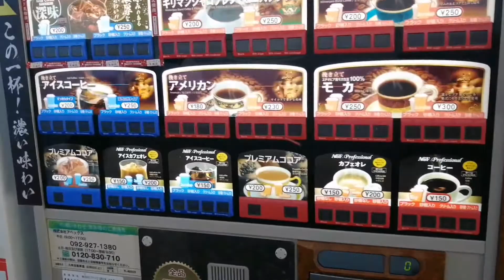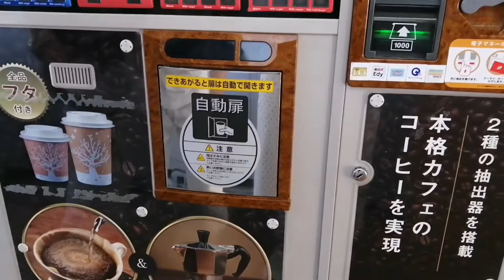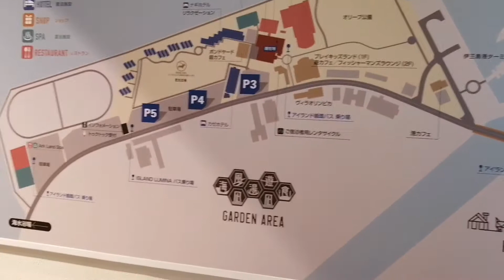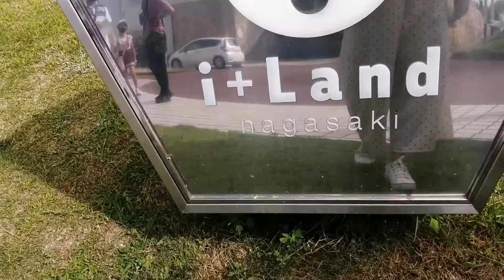LET'S GO IN NAGASAKI I LAND. SUMMER BONDING MY FAMILY.